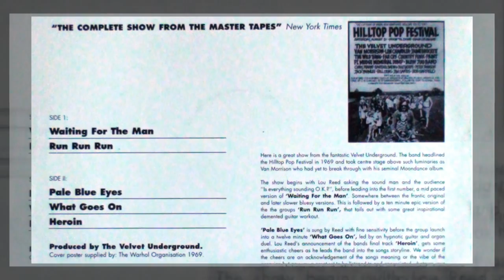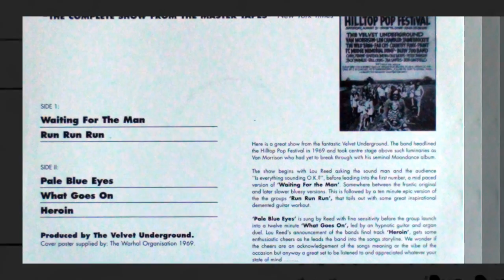The Velvet Ubderground & Nico -Waiting For The Man-At The Hilltop Pop Festival 1969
The VU & Nico live at the  Hilltop Pop Festival 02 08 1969.

Merry Christmas and Happy New Year dear visitor!